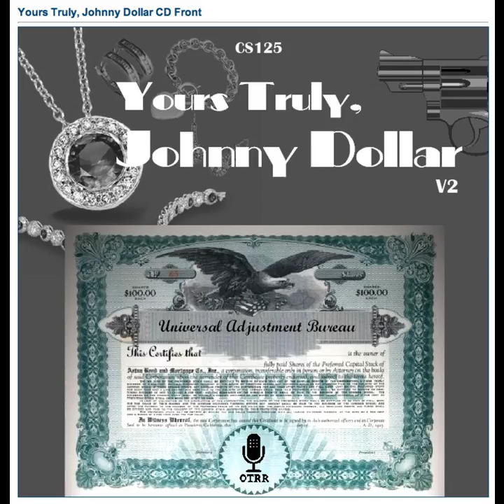Yours Truly, Johnny Dollar - 501118 072 The Nora Falkner Matter